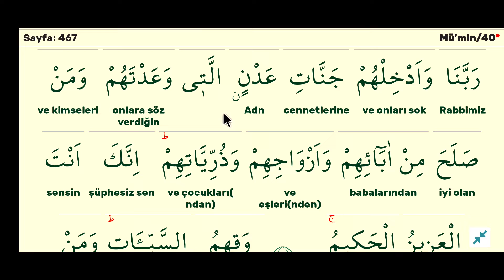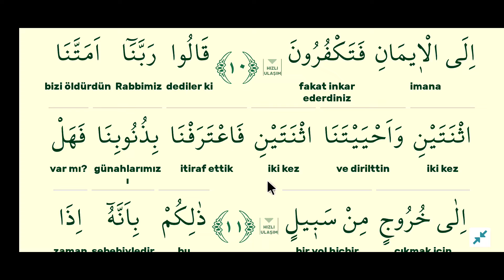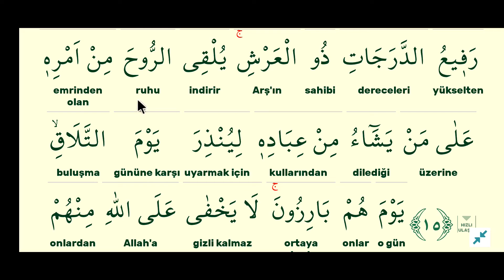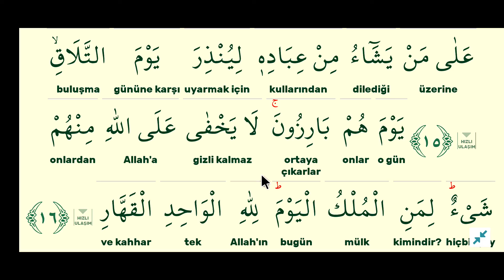cüz 24 sayfa 467-mümin suresi kelime meal kelime manası açıklama tefsir kuranı anlamak.mustafa muş